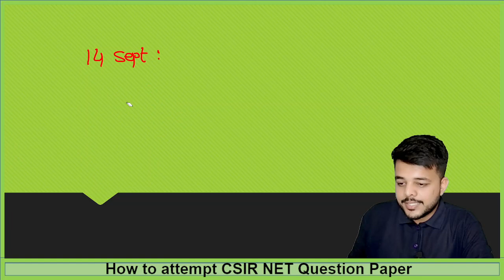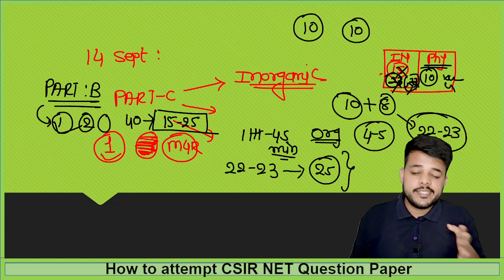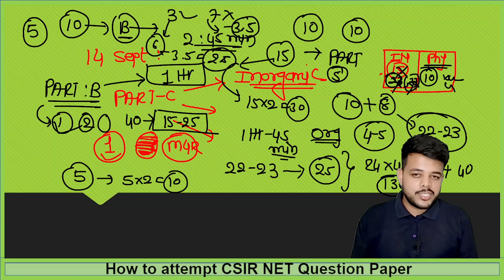How to attempt CSIR NET Question Paper | CSIR-NET JRF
How to attempt CSIR NET Question Paper | CSIR NET | CSIR-NET JRF